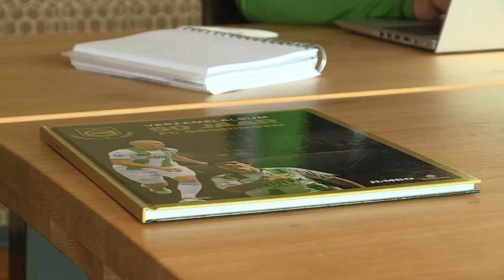FC Groningen onderzoekt haalbaarheid eredivisie vrouwenteam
FC Groningen gaat onderzoek doen naar de haalbaarheid van een Eredivisie vrouwenteam en daarmee samenhangend een vrouwen- en meidenopleiding.

Valerie Overkamp gaat het onderzoek leiden. Zij wordt hierin ondersteund door algemeen directeur Wouter Gudde. De FC wil met een vrouwenvoetbalafdeling jonge, talentvolle meiden de kans bieden een professionele voetbaldroom na te jagen. Valerie Overkamp gaat daarvoor onder meer rondkijken bij betaald voetbalorganisaties die al ervaring hebben met een vrouwenteam op Eredivisieniveau. De Nederlandse eredivisie voor vrouwen telt momenteel negen clubs.

Het zal nog een tijd duren voordat FC Groningen een Eredivisieteam heeft. Scouts in de regio gaan nu op zoek naar jonge talentvolle speelsters. Vanaf dit seizoen biedt de club jonge meiden met een ambitie om te groeien als voetbalster ook de mogelijkheid geselecteerd te worden voor de voorselectie van FC Groningen, de jongste afdeling van de Opleiding. Dat moet er uiteindelijk voor zorgen dat er een duurzame vrouwentak groeit bij de club.

Algemeen directeur Wouter Gudde zegt over het project: “Vrouwenvoetbal is mondiaal één van de hardst groeiende sporten. In het achterland van FC Groningen hebben jonge meiden geen rolmodellen. Wij willen ze die kansen gaan bieden, maar we willen dit wel op een duurzame manier doen.”